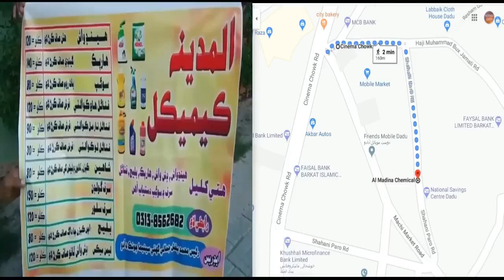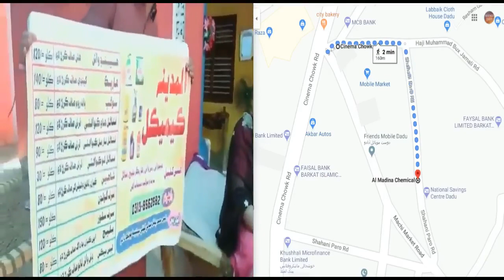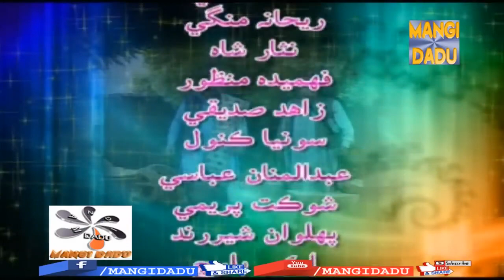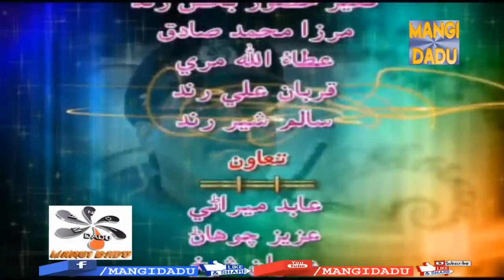KACHE JO KANDHAR فلم _ ASAD QURESHI _ REHANA _ NISAR SHAH _ ZAHID _ SONIA _ SHAUKAT _ MANAN ABBASI